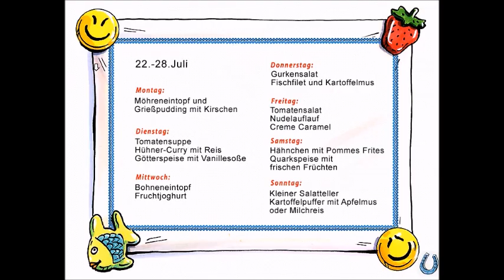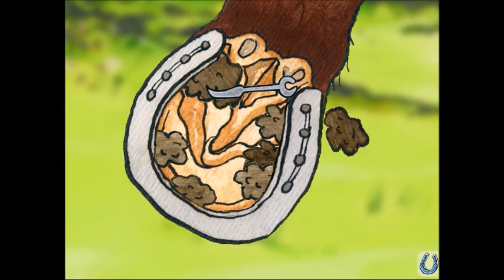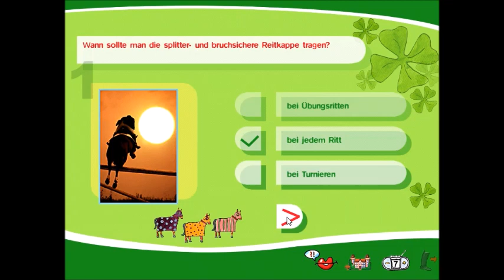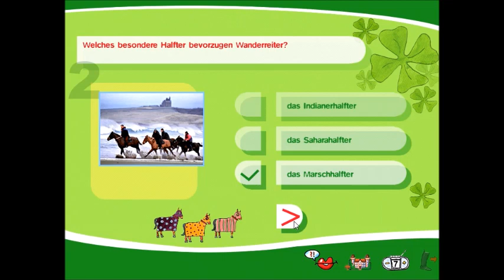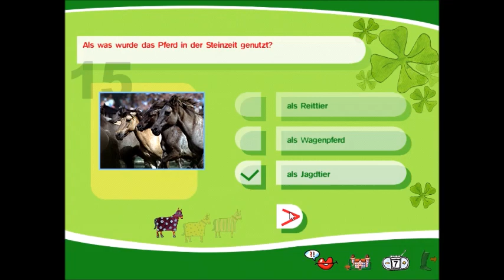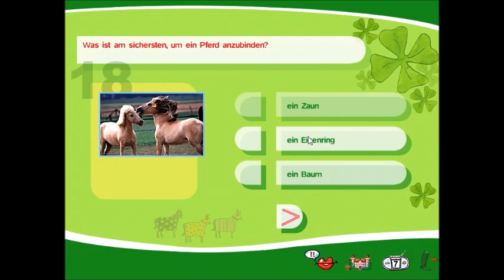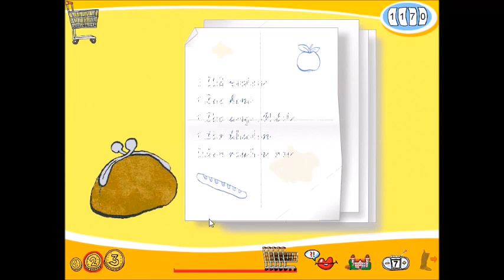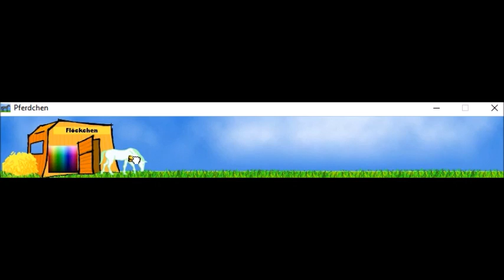Hanni und Nanni retten die Pferde - PC Gameplay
Hanni und Nanni müssen mit ihrer Helferin am Computer die beinden Pferd freikaufen. Aber woher das Geld nehmen? Ein Job muss her. Die Angebote am Schwarzen Brett helfen weiter: Babysitten, Einkaufen, Zeitungen austragen und Unkraut jäten verlangen allerdings einiges an spielerischem Geschick und Gedächtnistraining. Zupft die Spielerin per Mausklick nicht schnell genug die Unkrautpflanzen, sterben die Erdbeeren. Merkwürdig: die lange Liste auf dem Einkaufszettel. Wer alle Lebensmittel aus dem Supermarkt mitbringt, wird auch bezahlt. Haben Hanni und Nanni mit ihrer PC-Freundin alle Jobs erledigt, sind die Pferde gerettet - wäre da nicht die Direktorin Frau Theobald: Ohne bestandene Reitprüfung keine Pferde. Ihren Sachverstand beweisen die Pferdenärrinnen in drei Prüfungen. Die harte Nuss nach Hindernisreiten und Dressur: das Pferdequiz. Wissen die Mädchen auch alles von A wie Aufsitzen bis Z wie Zäumen? Zur Not darf im virtuellen Pferdepflegebuch nachgelesen werden. Geschafft? Dann bleibt eine letzte Hürde. Die Mädchen müssen den Schuppen in einen artgerechten Stall umbauen - gewusst wie! Endlich haben Pegasus und Marie-Lou ein neues Zuhause. Herzlichen Glückwunsch an die Pferdeexpertin! Dafür gibt es ein eigenes Pferdchen-Tamagotchi für den Desktop, das gehätschelt werden will...